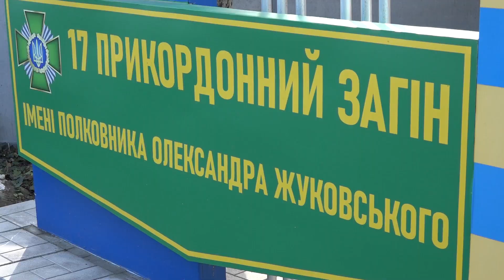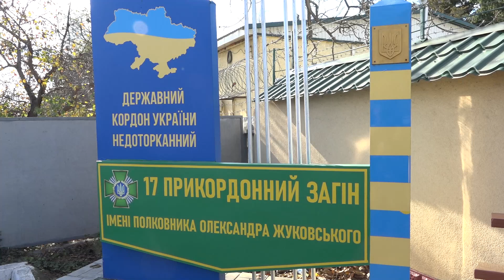В Ізмаїльському загоні пройшов брифінг стосовно зміни прикордонного законодавства